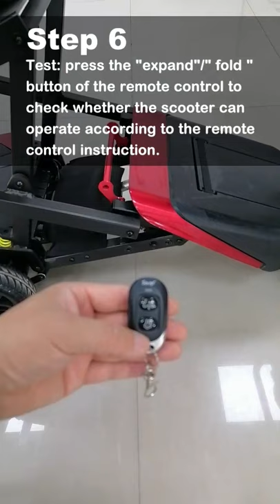Solax Transformer Remote Control Pairing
Easy step by step instructions how to pair your remote control with your transformer scooter.